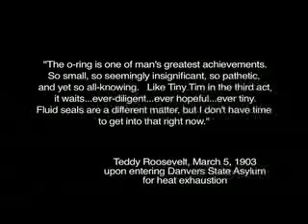Jon Balch's When O-Rings Go Bad! Part Three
O-Rings and Fluid Seals are so important to the world around us.  You have no idea.  So what happens when an o-ring fails?  You don't want to know!